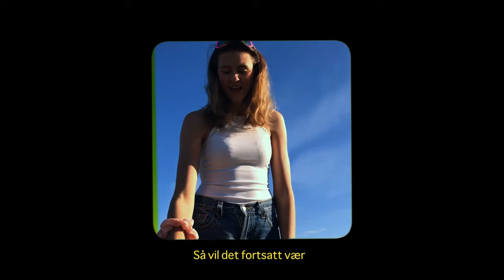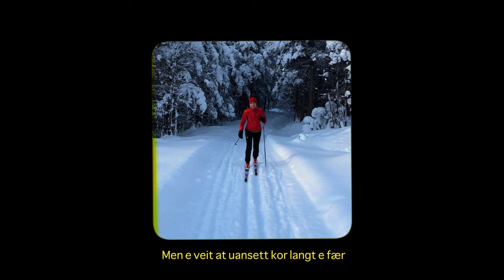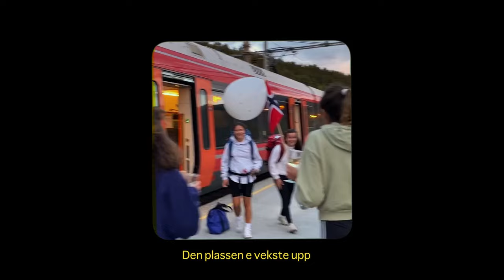Synne Vo - Heime (Official Lyric Video)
Her er lyric-video til "Heime" 🥰

LYRICS:

Vers
Bussen den går berre en gong for dan
Og alle som bur her døm kjenne enan
Det e som at tida den står nesten stille
At resten tå verden den når ikkje inn her

Pre
Og alt e vil det e å reise vekk fra her
Men e veit at uansett kor langt e fær
Så vil det fortsatt vær

Chorus
Den plassen e vekste upp
Det huset der e ha budd
Tenk alle skoan som e ha slitt ut

Og alt som ha forma me
Gjort me te den e e
Det her e den plassen som e vekste upp

Og såmmå kor e fær hen
Ja såmmå ka som skjer
Det vil nok alltid vær det her som e heime for me

Vers
Her ha e forelska me for fyrste gong
Ha vorre på topp, og ha nesten nådd bånn
Og her ha ha drømt um ka framtida bringe
Ha lærd me å sykle, lærd me å springe

Pre
Og alt e vil de e å reise vekk fra her
 Så vil de fortsatt vær

Bridge
Oooo
oooo
En kjenne kvar sving på et så lite sted kvart einaste fjes og kvar hemmelighet Og e veit at uansett korhen e reise
E det ei dør som står åpen der heime
Chorus

Og kanskje fløtt e aldri
Helt attende hit
Men det vil alltid vær det her som e heime for me